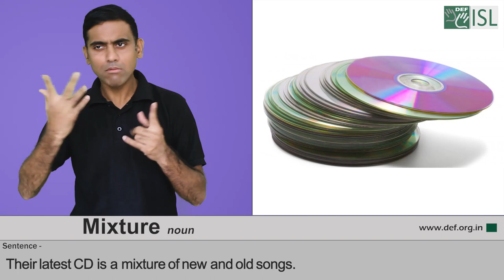Mixture (noun) Word of the Day for April 26th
Mixture (noun)

Meaning: a substance made from a combination of different substances, or any combination of different things:

Sentences: Their latest CD is a mixture of new and old songs.